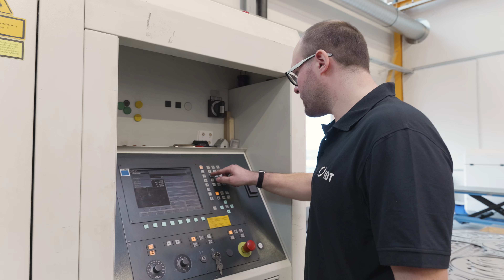IDT Michel Lehmann kurz